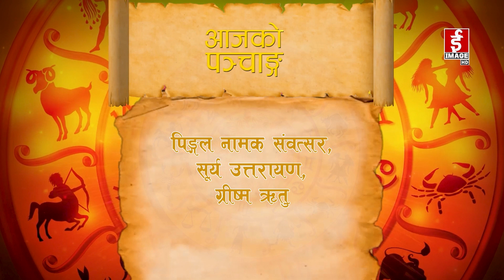आजको राशिफल - २०८०-०३-२६ गते मंगलवार । Daily Horoscope । July 11, 2023